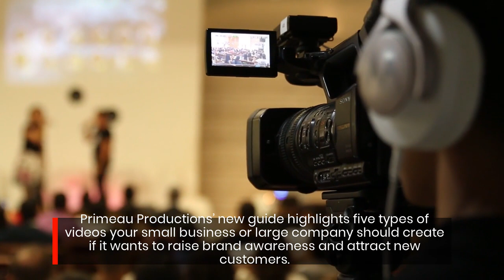Charlotte Video Production Company Creates Visual Content For CSR Programs & Sustainability Projects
Whether you run a small business or a large company, you probably want to see it grow! So try using some of these tips from Primeau Productions the next time you make a video! to find out more.